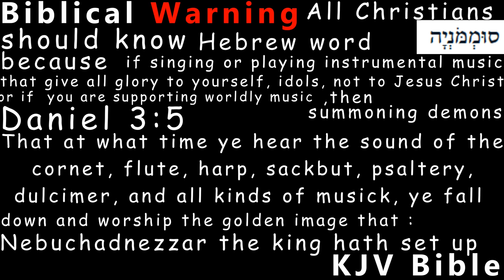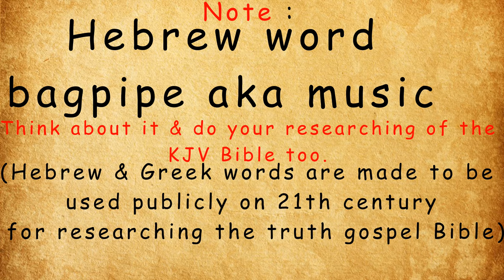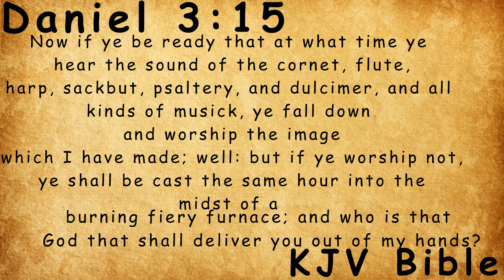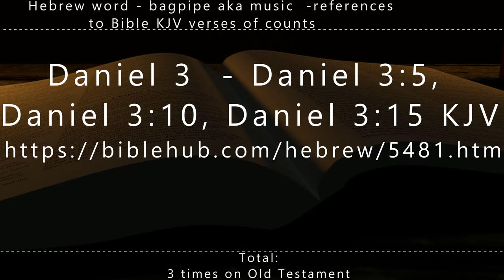Biblical Warning All Christians Hebrew word bagpipe aka music, Psalms song, Hebrew blessing prayers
Biblical Warning All Christians should know Hebrew word bagpipe aka music because if singing or playing instrumental music
that give glory to yourself, idols, if you are supporting them, then summoning demons"

(All my street preaching & home bible study is done for free just like how Paul Apostle spirit preach the gospel so he could save souls in Jesus Christ name because money is not good for soul.) BTW I do share gospel KJV bible when id do street preach but lot times edit out those parts when sharing gospel because video become very long to upload but check out my sharing gospel on
Instagram @TeamJesusChristStreetPreachers & prayers music by me

(animation credit bibleproject & I did some other animation)
Note : Hebrew word bagpipe aka music (Hebrew & Greek are made to be used publicly on 21th century for researching truth)

Daniel 3:5 KJV Bible
 That at what time ye hear the sound of the cornet, flute, harp, sackbut, psaltery, dulcimer, and all kinds of musick, ye fall
down and worship the golden image that Nebuchadnezzar the king hath set up:

Daniel 3:10

Thou, O king, hast made a decree, that every man that shall hear the sound of the cornet, flute, harp, sackbut, psaltery,
and dulcimer, and all kinds of musick, shall fall down and worship the golden image:

Daniel 3:15

Now if ye be ready that at what time ye hear the sound of the cornet, flute, harp, sackbut, psaltery, and dulcimer, and all
kinds of musick, ye fall down and worship the image which I have made; well: but if ye worship not, ye shall be cast
 the same hour into the midst of a burning fiery furnace; and who is that God that shall deliver you out of my hands?

Word Origin:
dulcimer

(Aramaic)

Strong's Number: 5481

Phonetic Spelling- (soom-po-neh-yaw')

Transliterated Word- sumponeyah

Noun Feminine

King James Word Usage - Total: 3
bagpipe 4

Definition:
        a bagpipe aka music (summoning demons)

Hebrew Word bagpipe aka music  KJV Verse Counts:
Daniel 3  - Daniel 3:5, Daniel 3:10, Daniel 3:15 KJV

--Total: 3 times on Old Testament